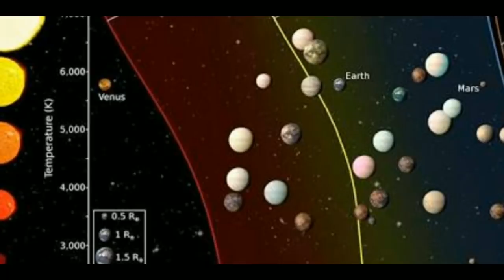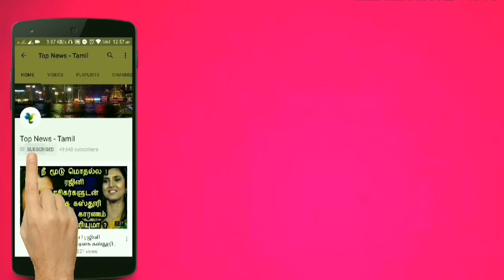உயிரினங்கள் வாழும் 20 கிரகங்கள் கண்டுபிடிப்பு ! அதிர்ச்சி தகவல் வெளியிட்ட நாசா ! NASA | Tamil news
This video is about the latest news from NASA that it found 20 new planets which all are eligible for human living !